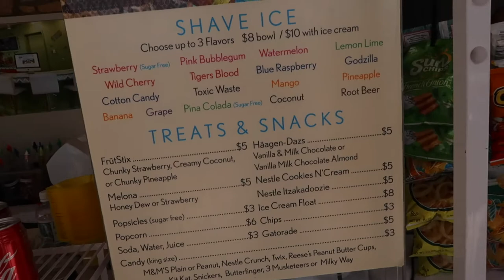FINAL DAY IN HAWAII: YOU WON'T BELIEVE WHAT WE SAW *RARE*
Sad we only got to spend one night in Maui but the resort was AMAZING! Going to miss Hawaii so much. Hawaii Edit coming soon! Also comment for future video ideas! (: pranks, challenges & etc!